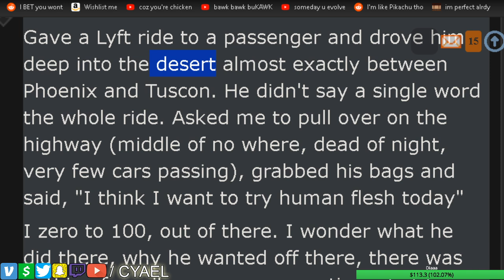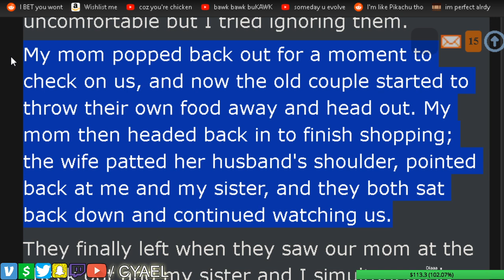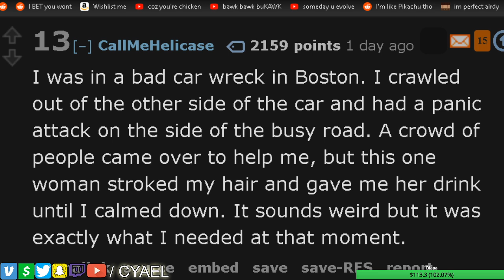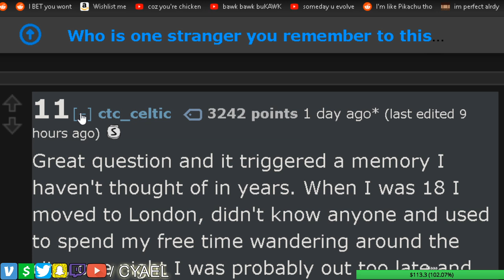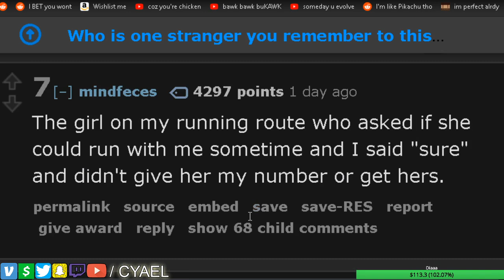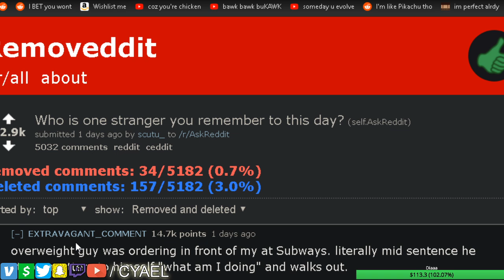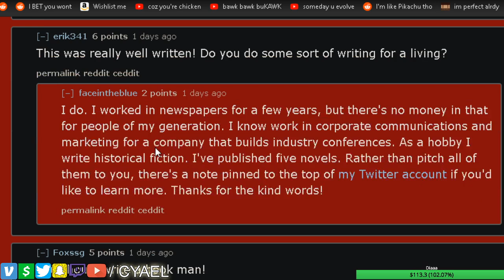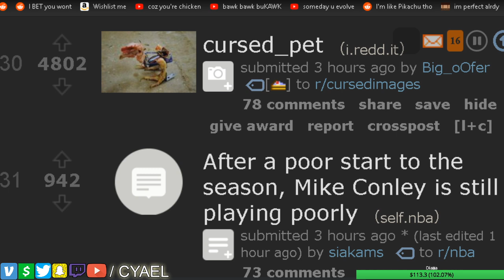Memorable Stranger Stories (r/askreddit)